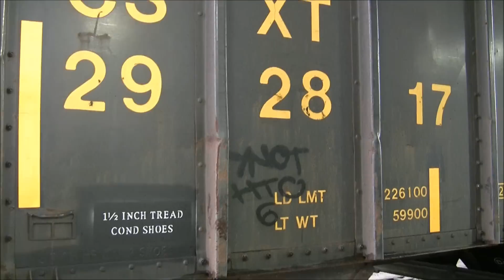WINE Rapid Release Cam Lock Unloading 1 26 2011 HD.wmv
Unloading of a CSX aggregate car equipped with D. A. International Casting Co. / WINE Railcar Rapid Release Cam Lock Assembly.  One operator can open or close a pair of doors from either side of the rail car.